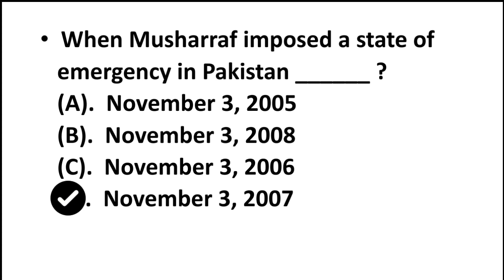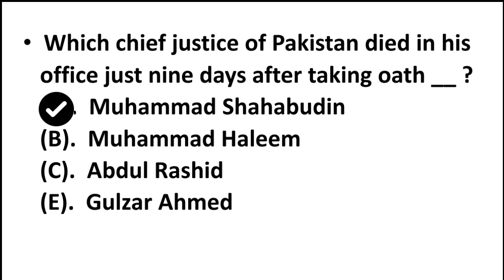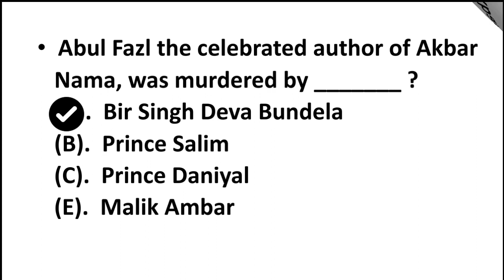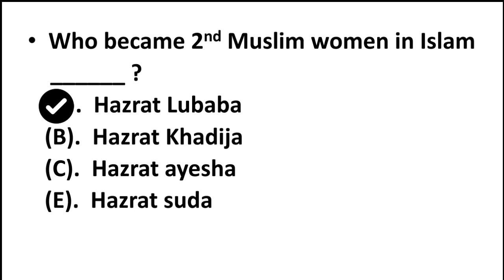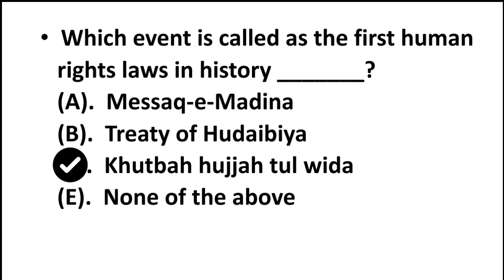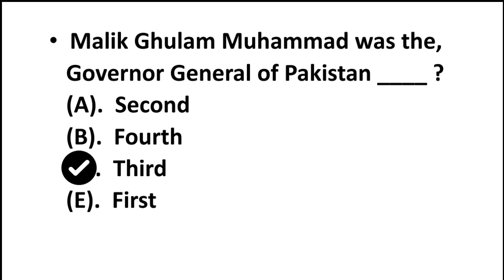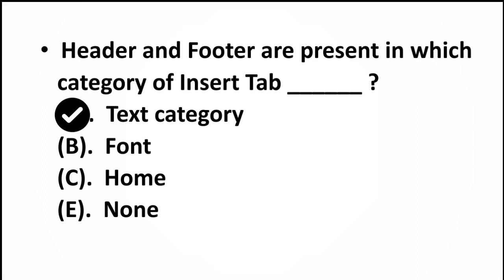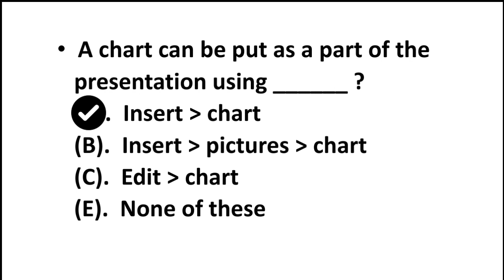district zakat officer past papers mcqs ll Zakat district officer mcqs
past papers
ppsc past papers
district zakat officer solved paper ppsc
zakat and usher department past papers
ppsc assistant past papers district zakat officer
development therapist zakat district officer
district monitoring officer past paper
zakat and ushr past paper youtube
ppsc assistant paper in zakat and usher department past papers of assistant
past papers of ppsc
assistant ppsc past papers
ppsc municipal officer past papers
district zakat officer test preparation
Imran khan
ducky bahi
haqiqyt tv
bol news
ary news
vilogs
pak info
zakat
ppsc
fpsc
pts
nts
ots
fia
FIA
FIA past papers mcqs